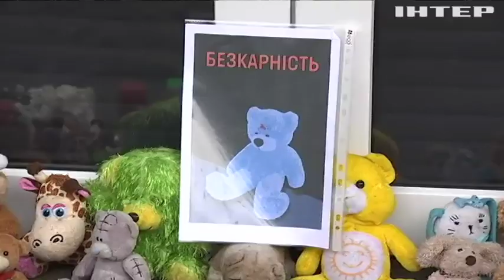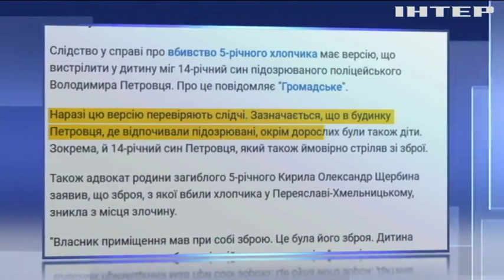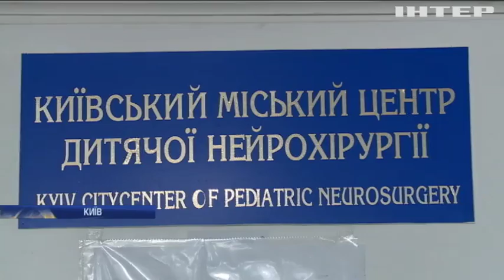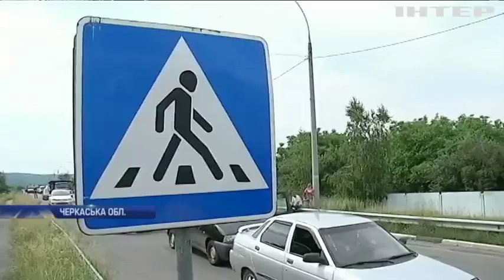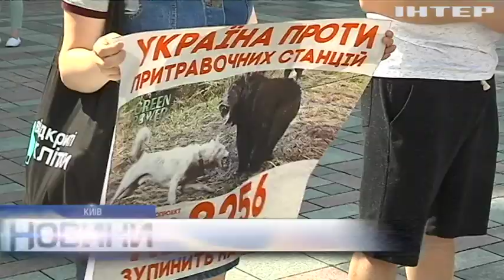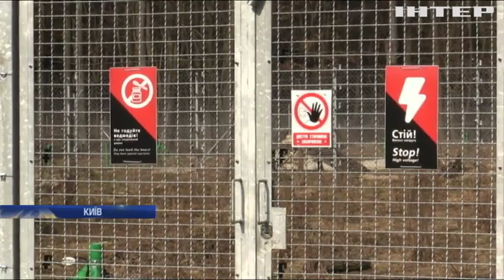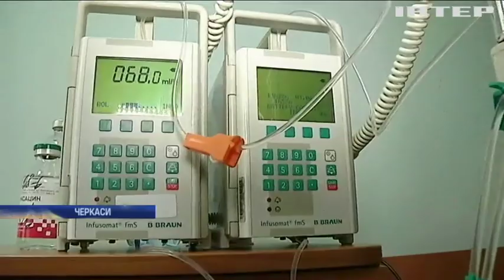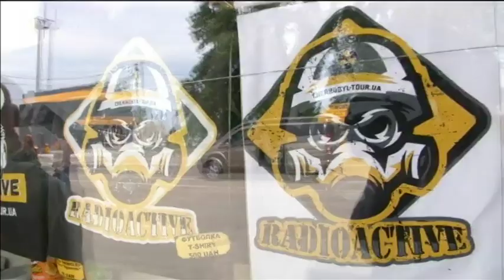Новости 9:00, выпуск за 5 июня 2019 года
Головні події на цю годину:
Фіктивні замінування є складовим елементом гібридної війни - СБУ;
У Таллінні здійснив аварійну посадку літак з Києва;
У Варшаві екстремал підкорив 170-метрову будівлю;
Триметровий алігатор налякав подружжя з Флориди